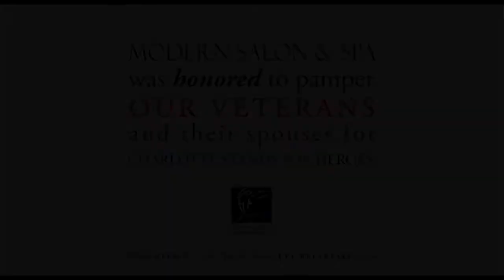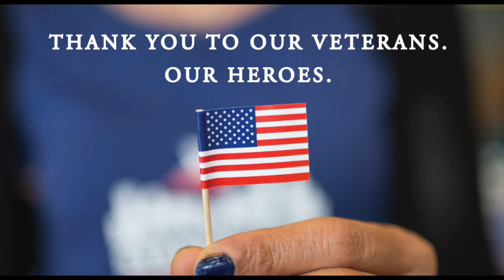Modern Salon & Spa partners with Charlotte Stands for Heroes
Modern Salon & Spa partners with Charlotte Stands for Heroes - presented by The Hood Hargett Breakfast Club.

Veterans and their spouses visit Modern Salon & Spa for a morning of pampering. Massage, Manicures, Pedicures, Haircuts, and Makeovers for these very deserving individuals.

It was a pleasure to give back in a small way to these North Carolina heroes! We enjoyed the opportunity to meet them and be part of the amazing Charlotte Stands for Heroes event!

Thank you to The Hood Hargett Breakfast Club and Bob Woodruff Foundation for including us!

Thank you to our veterans!

Charlotte, NC